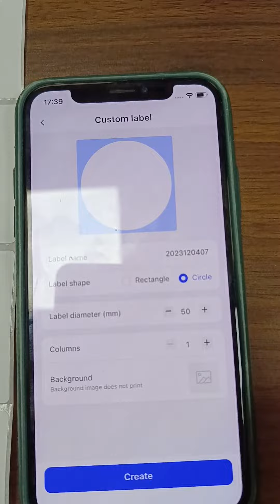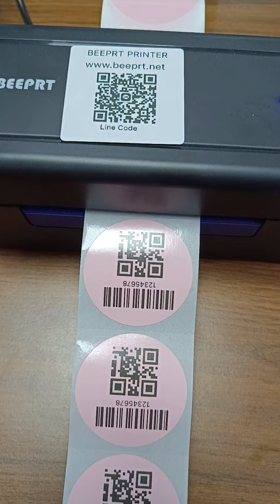How to print round labels on the phone with BEEPRT BY-480BT printer?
How to print round labels on the phone with BEEPRT printer?